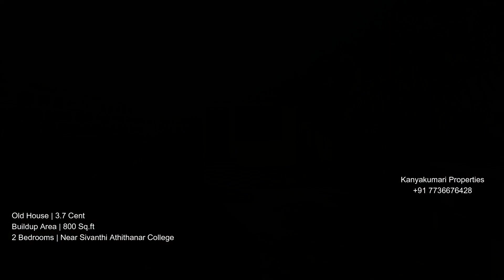"Old 2BHK House near Sivanthi Athithanar College, Nagercoil | Kanyakumari Properties"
Step back in time with Kanyakumari Properties! We present a unique opportunity to own an old-world gem—a 2BHK house with vintage charm located near Sivanthi Athithanar College, Nagercoil.

Property Highlights:

Land Area: 3.7 Cents
Buildup Area: 800 Sq ft
Bedrooms: 2

This property, with its classic architecture and historical significance, offers a glimpse into the past. With 3.7 cents of land and a cozy 800 sq ft living area, this house is a canvas for your renovation dreams.

Key Features:

Old-World Charm
Bedrooms: 2
Location: Near Sivanthi Athithanar College, Nagercoil
Bring your vision to life and restore this house to its former glory.

Ready to write the next chapter in this home's story?

Project # : 169